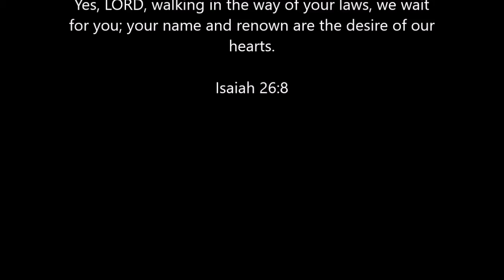DAY 29 Simple Pursuit Devotional Passion Movement A HEART AFTER JESUS Nothing To Hide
Day 29

During the early days of the Passion Movement, God connected our story to the confession found in Isaiah 26:8, specifically the last phrase which says, “For your name and renown are the desire of our souls.”

The heart of Passion is God’s glory, and God is most glorified in us when we live lives that are fully satisfied in Him. In an effort to flesh out this desire, the 268 Declaration was crafted around the following 5 statements and prayers ::

A passion to know God above all things – Because I was created by God and for His glory, I desire to make knowing and enjoying God the passionate pursuit of my life.
[God, give me a desire to know you more.] Colossians 1:16-18, John 17:3, Revelation 3:20, Philippians 3:7-10, Jeremiah 9:23-24, Psalm 16:11, 63:2-5, 73:25-28, Isaiah 43:7